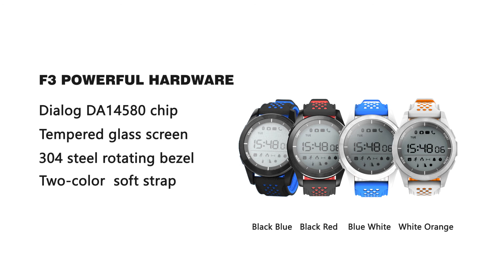Dax-Hub IP67 impermeabile F3 Orologio Sportivo Intelligente Professionale Bluetooth 4,0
Stupendo Orologio Sportivo, 30 metri di livello impermeabile, puoi indossarlo durante il nuoto, surf o balneazione, va bene per corsa, campeggio, arrampicata, nuoto, equitazione, ecc...💪💪